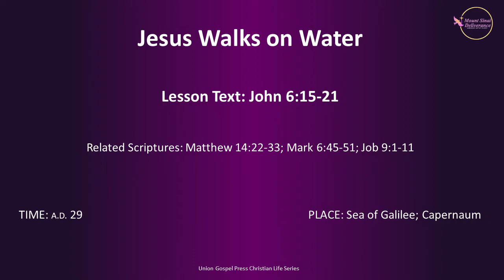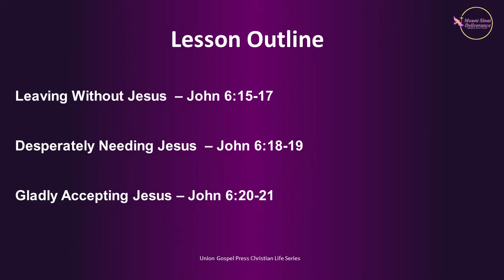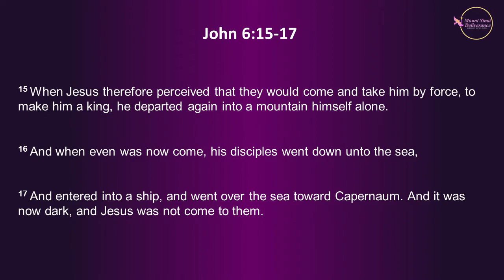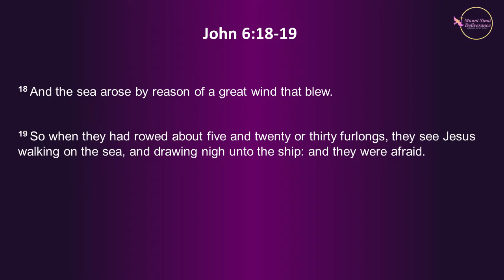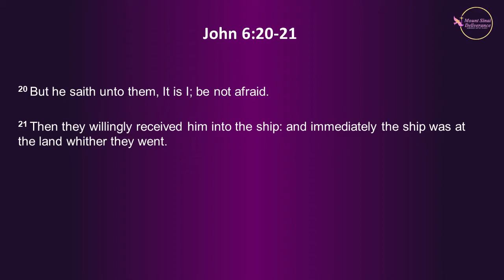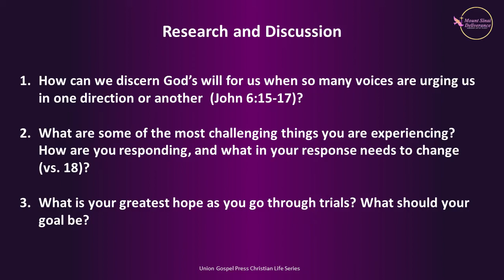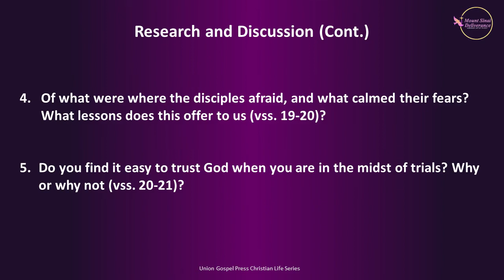Sunday School Overview - Sunday January 10, 2021 (UGP)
Sunday School Lesson Overview for Sunday January 10, 2021. Union Gospel Press.